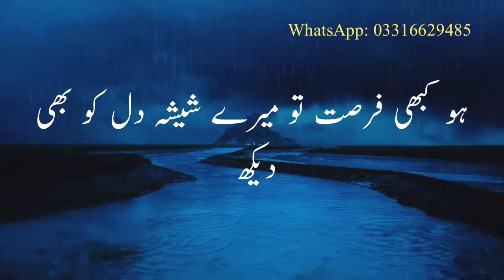🔥 2 lines sad Urdu Poetry I Love Sad Shayari I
In this video, there is for you 2 lines sad urdu poetry. We keep working to collect and find the best sad urdu poetry collections for you so that you can get entertained by hearing the good urdu sad and romantic poetry. This videos is based on love sad shayari, which is well found by Urdu readers and urdu adab lovers.

Moreover, we work hard to record the sad and love shayri with best tools for the purpose of entertaining you well. besides this video, we also work on to find and bring for you sufiyana kalam, sad punjabi shayari, Punjabi shayari sad, latest Urdu poetry, tiktok sad urdu poetry, sad urdu poetry dpz.

And thank you so much for all your support of the efforts that we make for you.

Here are some links for more other videos on this, If you wanna check them out.